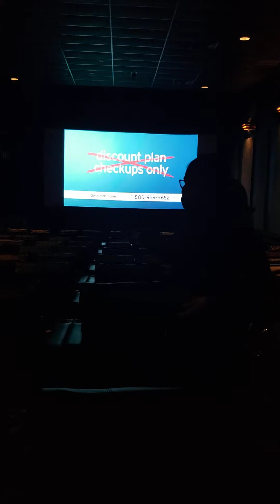Driving 🚗 and inside of cenema